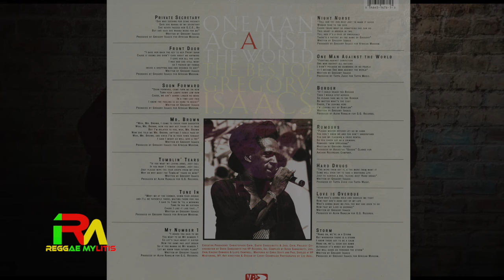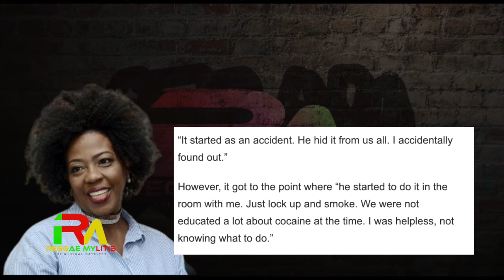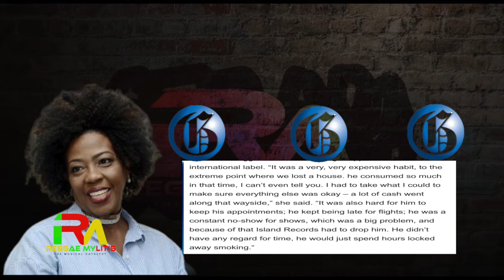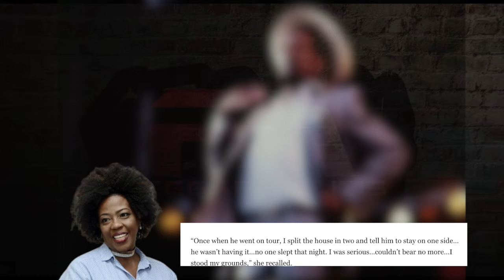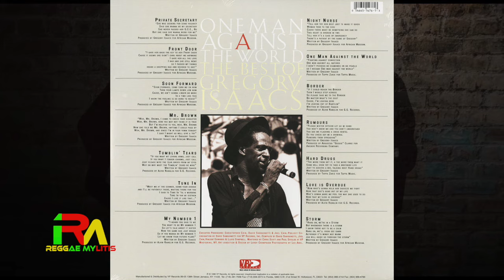THE STORY OF GREGORY ISAACS DR*GS ADDICTION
THE STORY OF GREGORY ISAACS DR*GS ADDICTION. GREGORY ISAACS, ONE OF REGGAE MUSIC'S MOST CELEBRATED AND REVERED ARTISTES. A MAN WITH A VOICE SO SMOOTH, IT'S ALMOST LIKE IT WAS DRESSED IN SILK AND SATIN.

BUT EVEN THOUGH HE WAS THE COOL RULER... THERE WAS SOMETHING HOT THAT RULED GREGORY... THAT'S COC@INE. HERE'S THE STORY OF GREGORY ISAACS LOVE AFFAIR WITH H@RD DRUGS.